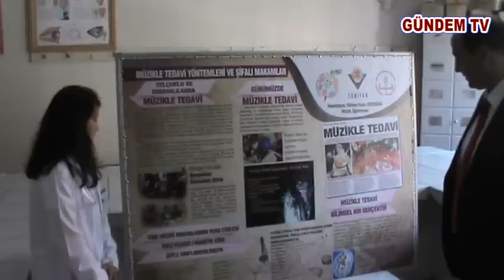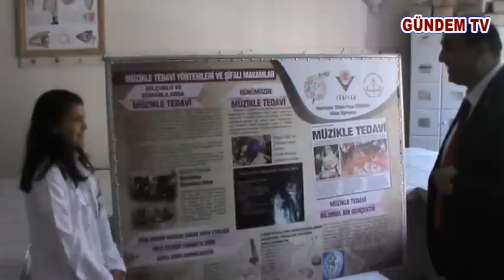Tübitak 4006 projesi yoğun ilgi gördü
Kdz. Ereğli İlçesi Gülüç Beldesi Vesile Dikmen Ortaokulu’nda Türkiye Bilimsel ve Teknolojik Araştırma Kurumu (TÜBİTAK ) tarafından desteklenen “4006 Bilim Kültür “şenliğinin açılışı yapıldı.